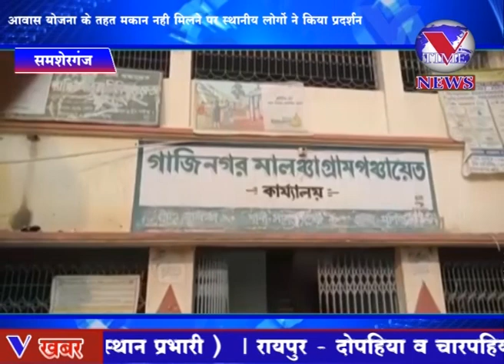समशेरगंज : आवास योजना के तहत मकान नहीं मिलने पर स्थानीय लोगों ने किया प्रदर्शन